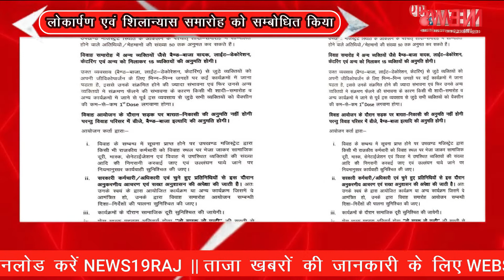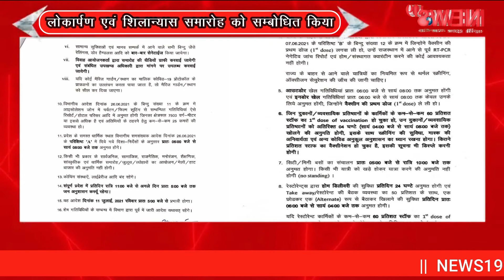मुख्यमंत्री गहलोत ने जलदाय और ऊर्जा विभाग के कार्याें के लोकार्पण एवं शिलान्यास समारोह सम्बोधित किया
मुख्यमंत्री गहलोत ने जलदाय और ऊर्जा विभाग के विकास कार्याें के लोकार्पण एवं शिलान्यास समारोह को सम्बोधित किया
Chief Minister Gehlot addressed the inauguration and foundation stone laying ceremony of the development works of Water and Energy Department.